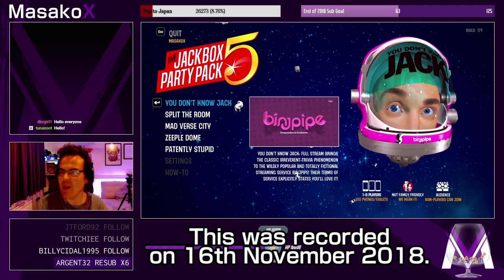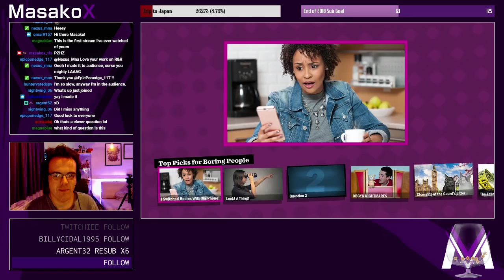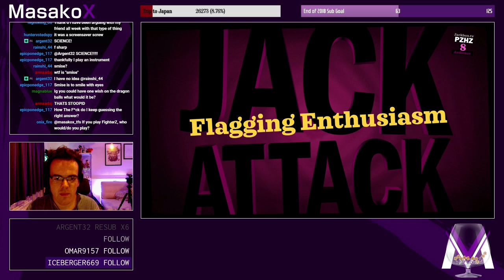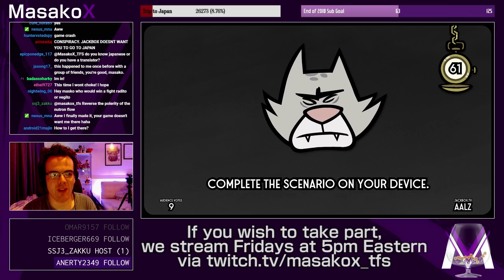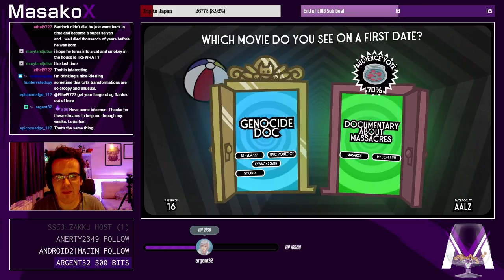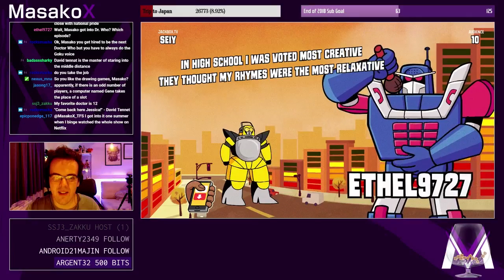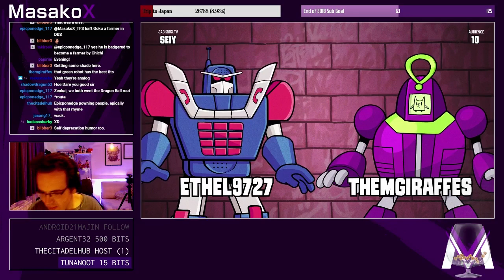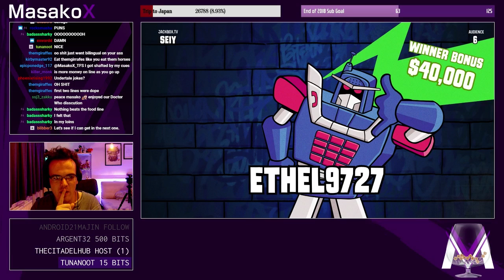Jackbox Party Pack 5 Multiplayer Friday Stream (16/11/18)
"You Can Be My Fry Cook"

Here is the stream archive for our Jackbox Party Pack 5 stream on Friday. Join me as I play with our audience every Friday (when possible) via Twitch at 5pm Eastern. Didn't get to play? Join us at that time and take part. Multiplayer with MasakoX!

Games played:
- 02:45 You Don't Know Jack
- 19:20 Split The Room
- 39:03 Mad Verse City